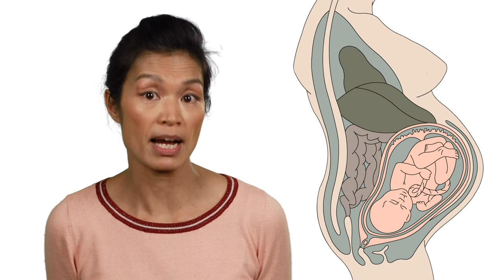Voeding bij zwangerschapsklachten, Thuisarts.nl